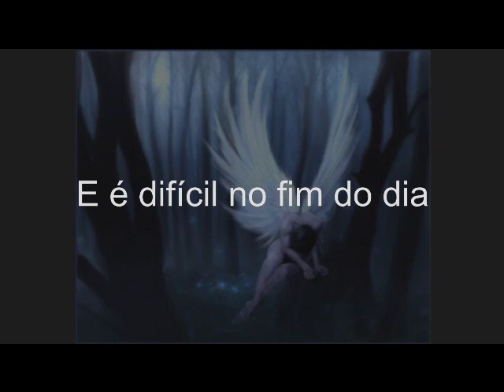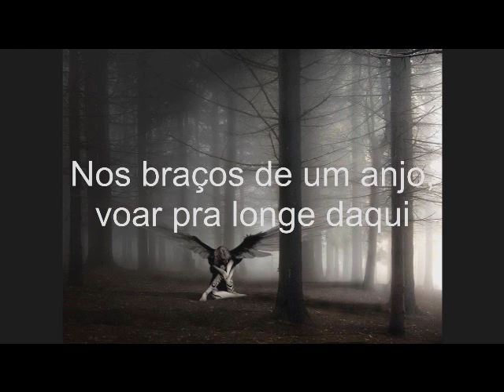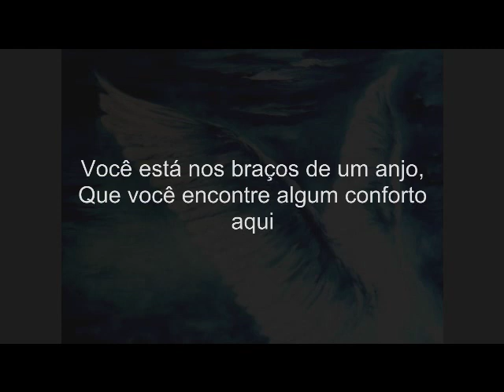Katherine Jenkins | Angel | Tradução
Tema de Ricardo e Vitória - "Escrito nas Estrelas"